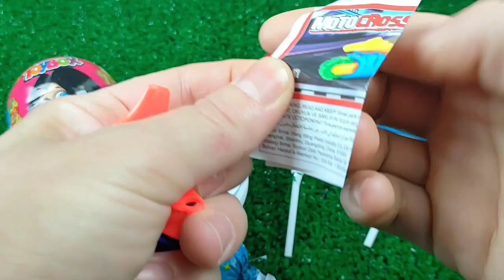ASMR BLACK Candy ENOKI MUSHROOMS BABY OCTOPUS TRUFFLE BLACK BEAN NOODLES 짜장불닭팽이버섯 트러플짜파게티 먹 MUKBANG